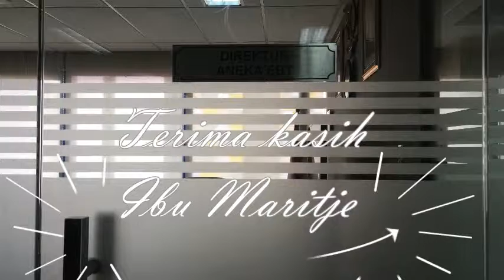Tribute to Ibu Maritje Hutapea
Sebuah video yang kami persembahkan kepada Ibu Maritje Hutapea yang memasuki masa purna bakti-nya sebagai aparatur sipil negara awal tahun ini.

Beliau adalah wanita pejuang energi terbarukan di Indonesia yang gigih memperjuangkan energi terbarukan untuk menjadi penyelamat bumi pertiwi

Terima kasih Ibu Maritje,

Music : A Summer Place Young Love - City of Prague Philharmonic Orchestra